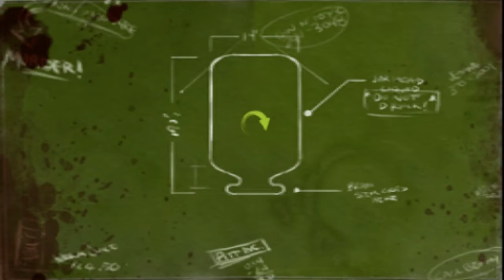Dead Head Fred - das vielleicht beste PSP Spiel aller Zeiten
Das 2007 veröffentlichte Dead Head Fred ist ein Comedy Abenteuer, das wie eine Mischung aus einem Tim Burton Film und einen klassischen Film Noir aus den 40er Jahren wirkt. Das Spiel erzählt die Geschichte eines kürzlich verstorbenen Detektivs namens Fred, der in einem heruntergekommenen Labor eines verrückten Wissenschaftler aufwacht. Zunächst ist Fred einfach nur dankbar am Leben zu sein, doch es dauert nicht lange bis unserem Helden klar wird, dass sein Kopf durch ein großes Glasgefäß voller Flüssigkeit und ein darin schwebendes Gehirn ersetzt wurde.

Es ist wohl eines der besten Spiele für die PSP überhaupt, leider bekommt man dank der kleinen Konsole binnen weniger Sekunden Krämpfe in den Händen.
Du magst den Kanal und willst unterstützen?